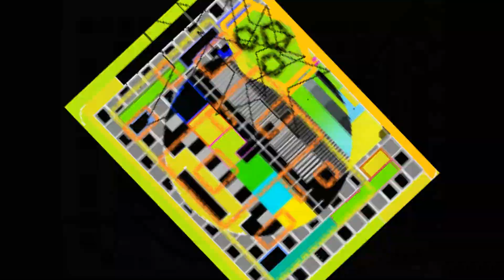RUSHGERM - milky way pampeliška holub breakcorem smýšlení